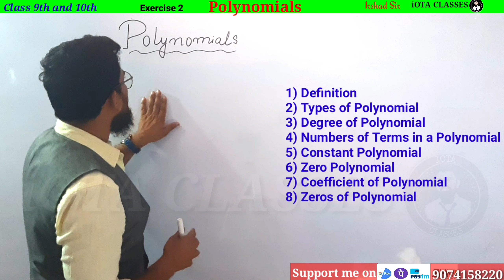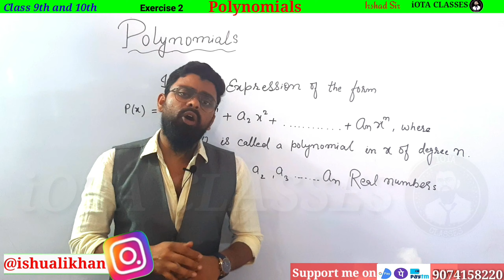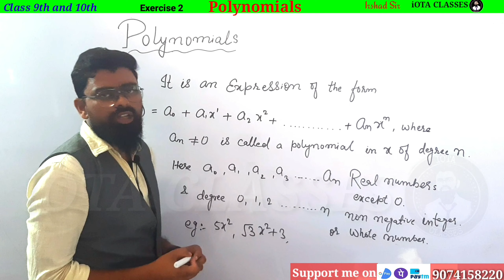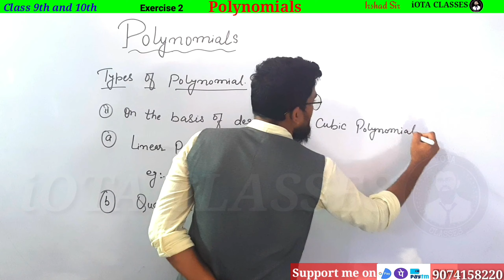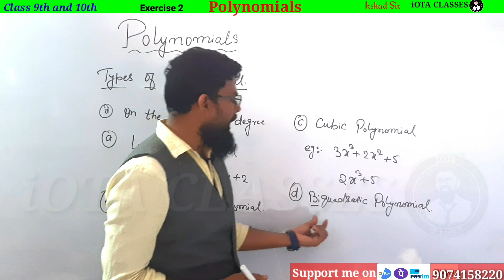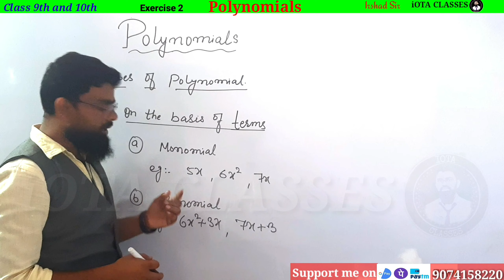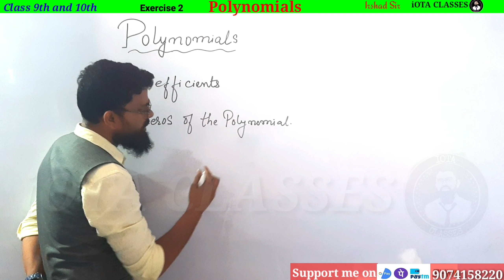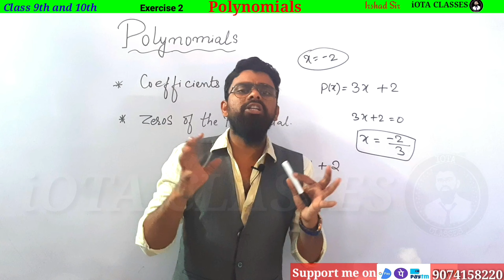Polynomials Class 10 | Polynomials Class 9 | Introduction to Polynomials, Ncert Class 10 Polynomials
Polynomials Class 10, Polynomials Class 9

In this video we are going to do every question of R S Agarwal Chapter 1D

1) Theorem :-If p is a prime number and p divides a square then p divides a, where a is a  positive integer.

3) Prove that root 3 is an irrational number.

Real Numbers
Exercise 1A

2. A number when divided by 61 gives 27 as quotient and 32 as remainder. find the number?

3. By Whats Number Should 1365 be divided to get 31 as quotient and 32 ad remainder?

4. Using euclid's division algorithm find the HCF of

6. Show that any positive odd integer is of the form (6m + 1) or (6 m + 3) or (6 m + 5), where m is some integer.

7. Show that any positive odd integer is of the form (4m + 1) or (4 m + 3 ), where m is some integer.

9. Prove that if x and y are both odd positive integers then x square plus y square is even but not divisible by 4.

10. Use euclid's algorithm to find HCF of 1190 and 1445. Express the HCF of in the form 1190m + 1445n.

1. Introduction to Real numbers and Euclid's Division Lemma and Euclid's Division Algorithm (Click on this link 👇👇👇👇👇👇👇)